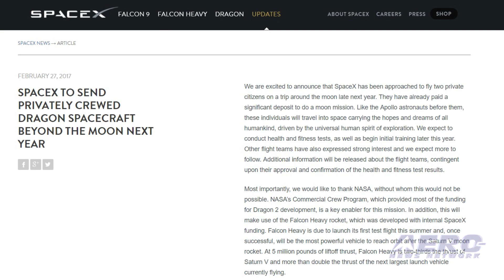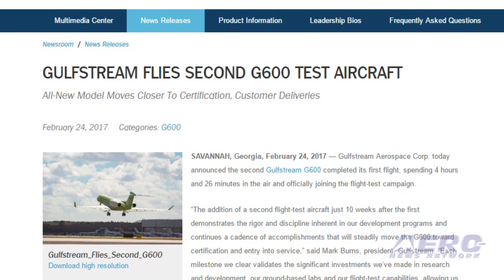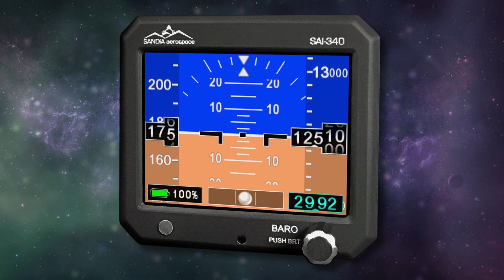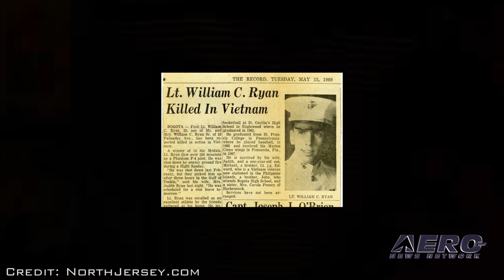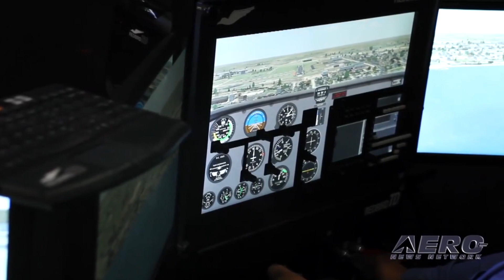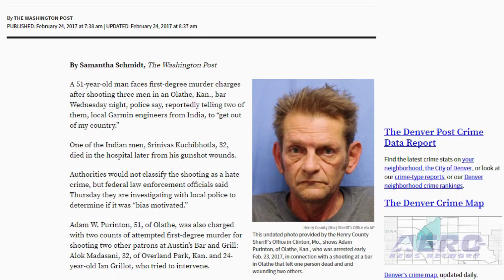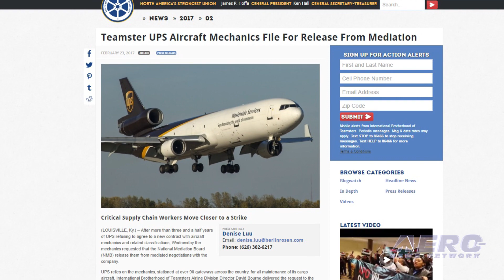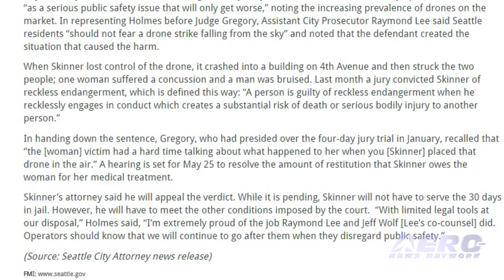Airborne 03.01.17: SpaceX Moon Mission!, Gulfstream G600, Vietnam USMC Airman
Also: Drone Pilot To Jail, Mobile Oshkosh, Garmin Tragedy, DJI Theft, Boeing UK, City Drone Ban, UPS Aircraft Mechanics

SpaceX had a surprising announcement this week signaling that private space tourism may be making some big leaps -- soon. The company announced that it had, “...been approached to fly two private citizens on a trip around the moon late next year. They have already paid a significant deposit to do a moon mission.” SpaceX adds that, “We expect to conduct health and fitness tests, as well as beginning initial training later this year. Other flight teams have also expressed strong interest, and we expect more to follow. Additional information will be released about the flight teams, contingent upon their approval, and confirmation of their health and fitness test results.” Gulfstream keeps pushing the envelope... The second Gulfstream G600 has completed its first flight, spending 4 hours and 26 minutes in the air and officially joining the flight-test campaign. “The addition of a second flight-test aircraft just 10 weeks after the first demonstrates the rigor and discipline inherent in our development programs and continues a cadence of accomplishments that will steadily move the G600 toward certification and entry into service,” said Mark Burns, president, Gulfstream. Marine Corps Reserve 1st Lt. William C. Ryan, missing from the Vietnam War, has now been accounted for. On May 11, 1969, Ryan was the radar intercept officer of an F-4B aircraft, for the Marine Fighter Attack Force 115, Marine Aircraft Group 13, 1st Marine Aircraft Wing, Fleet Marine Force Pacific, on a combat mission over Laos. All this -- and MORE in today's episode of Airborne!!!

Airborne 03.01.17 is chock full of info in this Daily News Episode, Wednesday, March 1st, 2017... Presented by Aero-TV veteran videographer and Airborne Hosts Brianne Cross, Christopher Odom, and Laura Hutson, and is supported by ANN CEO/Editor-In-Chief Jim Campbell, Chief Videographer Nathan Cremisino, and Aero-Journalist Tom Patton, this episode covers:

SpaceX Plans Manned Circumlunar Launch In 2018

Gulfstream Flies Second G600 Test Aircraft

Marine Missing From Vietnam War Identified

Drone Pilot In 2015 Pride Parade Incident Sentenced To Jail

Classic Aero-TV: EAA/AirVenture On The Road - The Mobile Oshkosh Experience

Man Charged With Murder In Death Of Garmin Engineer

Drone Equipment Stolen From DJI Retailer In Colorado

Boeing To Build Manufacturing Facility In Sheffield, U.K.

Atherton, CA City Council Looks To Bans Hobby Drones From City Park

Teamster UPS Aircraft Mechanics File For Release From Mediation